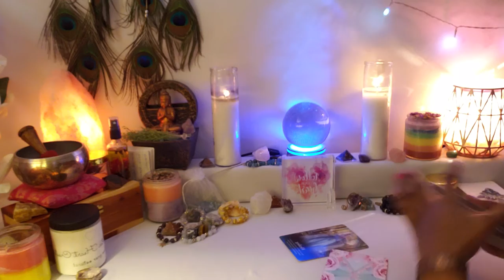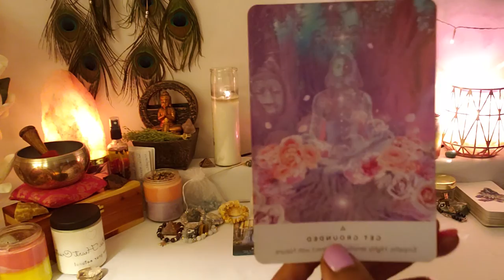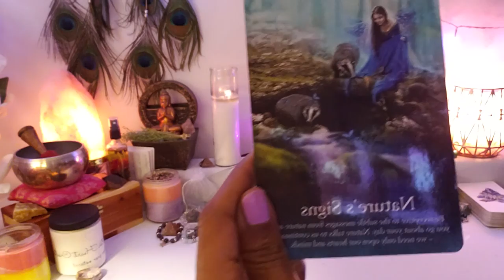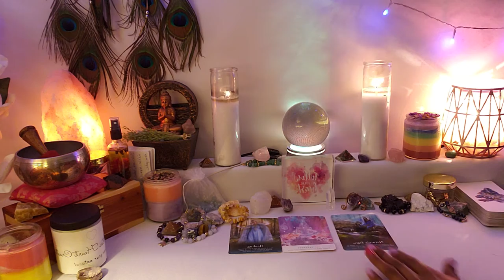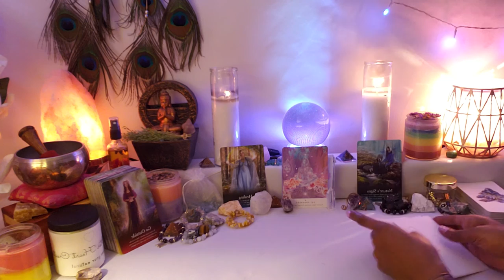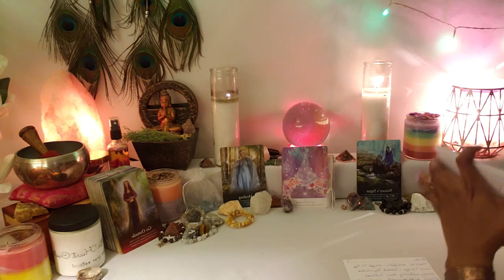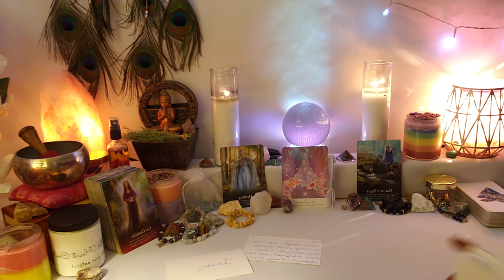Leo♌December~your reading was cut short. A Cancer is significant for some of you😎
✨December 2021 Monthly INSPIRATIONAL MESSAGES🔮

✨General Reading♥♠♦♣️What's Hidden??

Readings are for Leo sun, moon, rising, Venus and North node placements though the messages may resonate elsewhere with Leo placements in your chart.

1. Like this video

3. Comment Enter

My specialty is in love💜 Life👨‍👩‍👧‍👦 Money💰 and Career🏦

✨Please include your name, birthdate and name of person involved for a love reading. If you don't know it, you can visit the web address below to receive your free birth chart:

Personal Readings: Area's of your life purpose, love interest/partner, home, work and money/career

*Birthday Special on Readings*

~ Personal Reading up 6 questions of your choice $60.00

~Meditative Session $77.77

✨Please allow 24 to 48 hours to receive reading by email recorded video.

✨Book on my website to pay with any major credit cards

✨TicToc: Infinite Star Heart

Thank you💜 for your comments, likes, subscriptions, and your support💜 I am grateful to help you along your journey💜